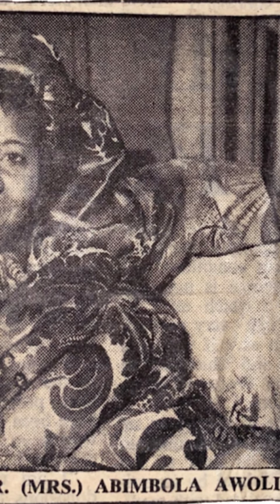Nigeria First Female Medical Doctor